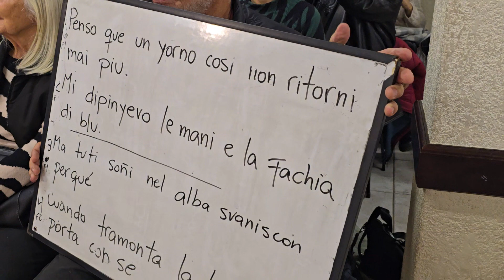Instituciones Aniversario de la Rep de Italia Coro de Niños en el Centro Italiano 31 mayo 2024(3)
Instituciones Aniversario de la Rep de Italia Coro de Niños en el Centro Italiano 31 mayo 2024